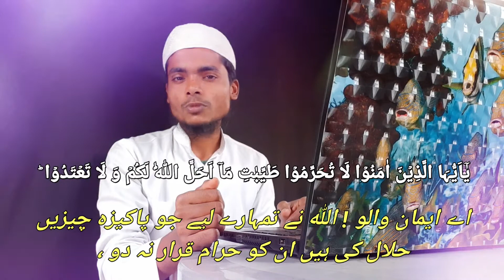Halal ke Istemal ke liye bhi حدود مقرر ہے ?| Talib ilm Ki Taqreer | Student speech Hindi | Urdu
Speech video , islamic student Speech Topic halal , taqreer , taqrir تقریر ، Taqreer ,

wonderful speech Mohammad Noorulhasan

my official facebook Mohammad Noorulhasan

my all social media @nokrulhasan8291

my Quran Recitation YouTube channel Mohammad Noorulhasan